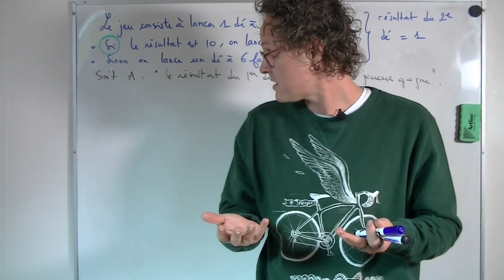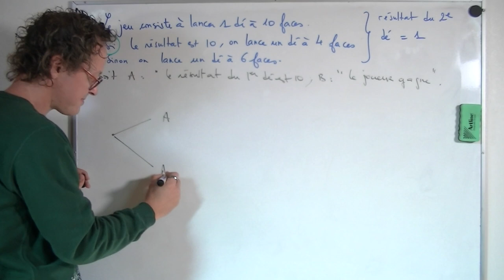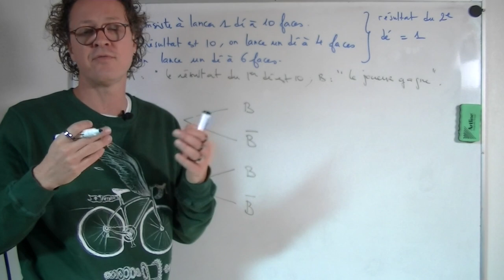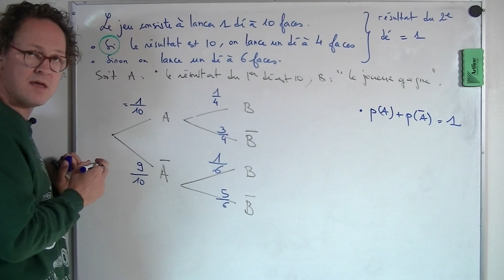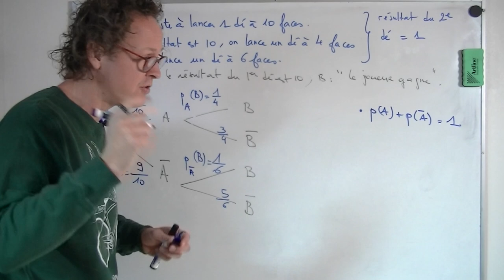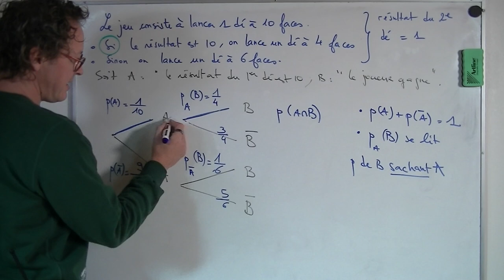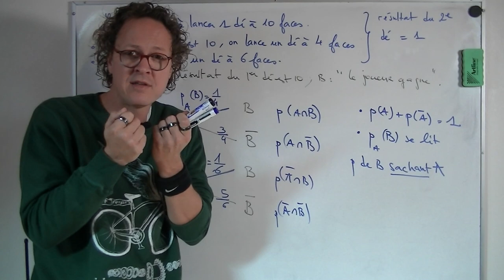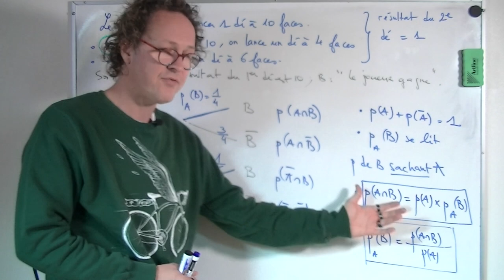1 SPE - PROBABILITE - Comment définir une probabilité conditionnelle ?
Cette vidéo présente un exercice illustrant l'emploi des probabilités conditionnelles.